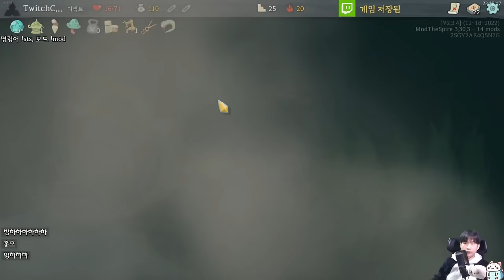유성맛 아이스크림 {Slay the Spire} {슬레이 더 스파이어}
아이스크림맛 유성